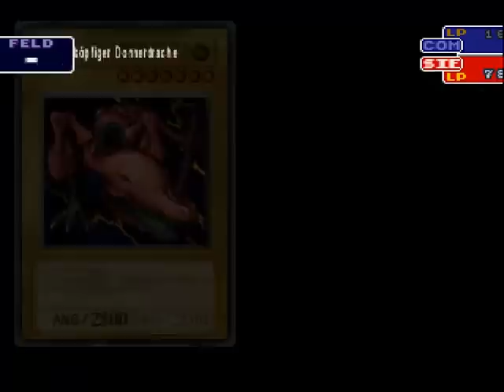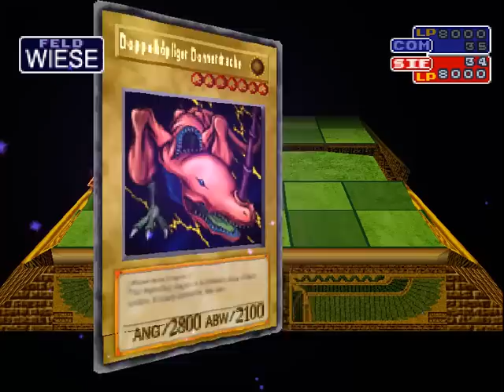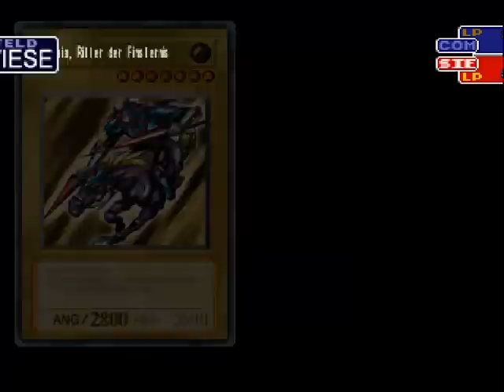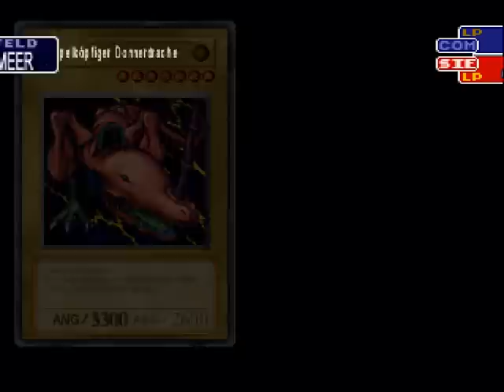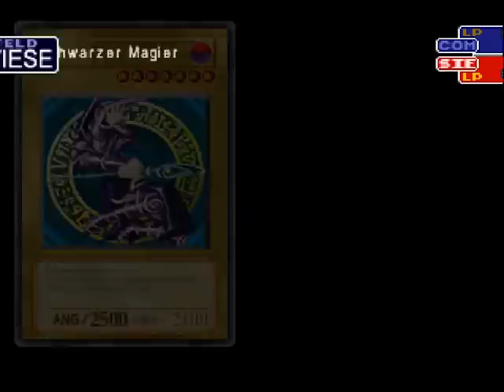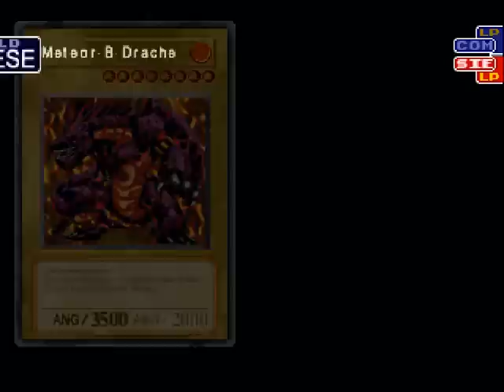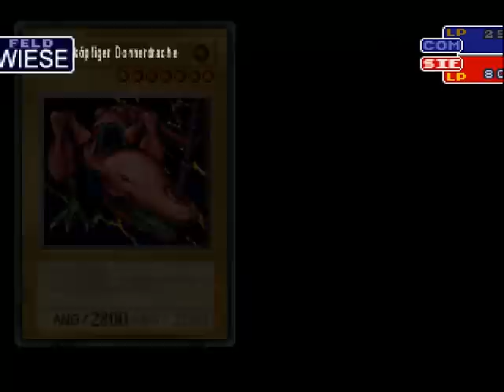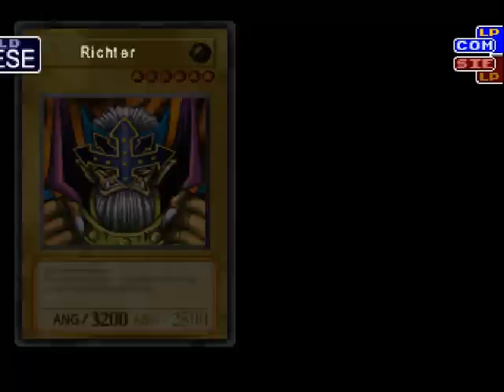Let´s Play Yugioh Forbidden Memories #42 [Deutsch]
♦ Ursprüngliches Reeles Kartenspiel von Konami
♦ Entwickler: KCEJ - Konami Computer Entertainment Japan

♦ YuGiOh
♦ Yu-gi-oh